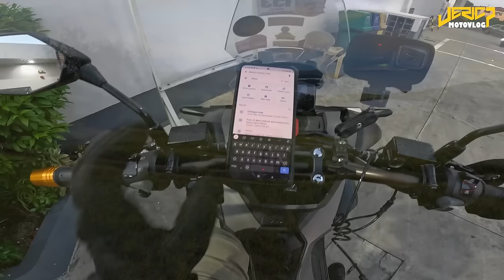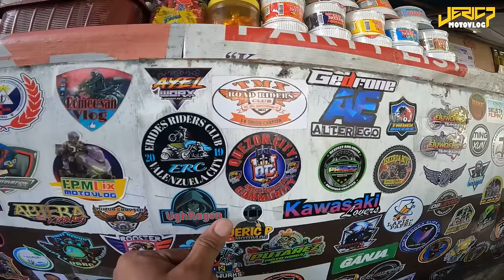Breathtaking View of Daldagon Peak, Siruma, Camarines Sur (Bicol Solo Ride)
Little Batanes of Camarines Sur.
The place is on a cliff with a view of the Pacific Ocean and rolling hills covered in cogon grass. It makes a great place to enjoy both the sunrise and sunset.